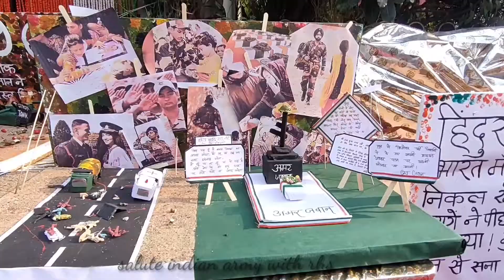Tribute To Pulwama Attack Martyrs पुलवामा अटैक के शहीदों को श्रद्धांजलि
Tribute To Pulwama Attack Martyrs पुलवामा अटैक के शहीदों को श्रद्धांजलि |जय हिंद